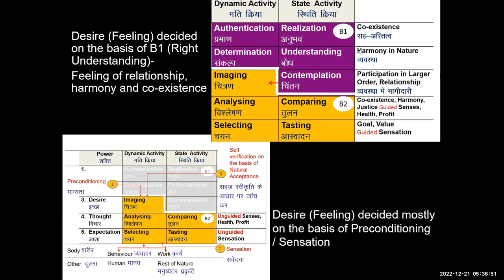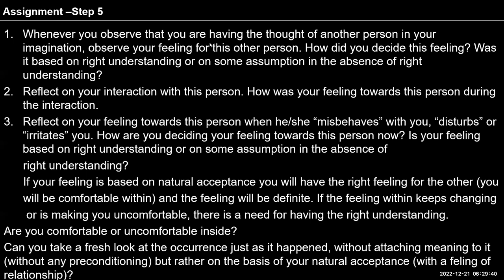English D44 Step 5 Observation of feelings base RU or Preconditioning 21 12 2022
English#uhv#NAAC#values#humanvalues

1. Whenever you observe that you are having the thought of another
      person in your imagination, observe your feeling for this other
      person. How did you decide this feeling? Was it based on right
      understanding or on some assumption in the absence of right
      understanding?
2.  Reflect on your interaction with this person. How was your feeling
      towards this person during the interaction.
3.  Reflect on your feeling towards this person when he/she
     “misbehaves” with you, “disturbs” or “irritates” you. How are you
      deciding your feeling towards this person now? Is your feeling based
      on right understanding or on some assumption in the absence of
      right understanding?
      If your feeling is based on natural acceptance you will have the right
      feeling for the other (you will be comfortable within) and the feeling
      will be definite. If the feeling within keeps changing or is making you
      uncomfortable, there is a need for having the right understanding.                                                           In addition,
You can make a list of major decisions taken in the life so far and evaluate whether the decisions were based on right understanding or assumptions without right understanding."